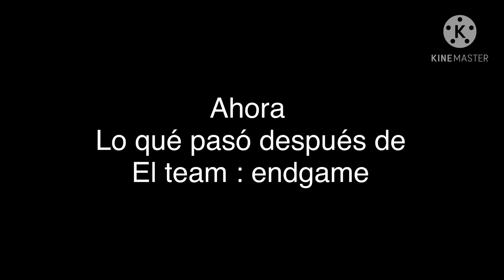Momento team avenger